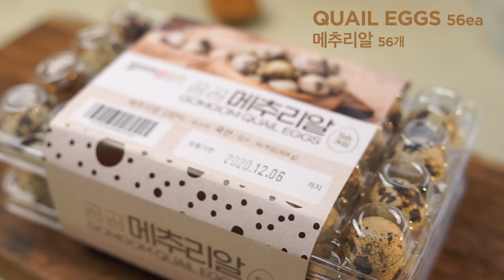Best everyday meals in fridge, Braised quail eggs in soy sauceㅣ밥한공기 뚝딱! 야 너두 할 수 있어 메추리알 조림ㅣ갈릭 네이션